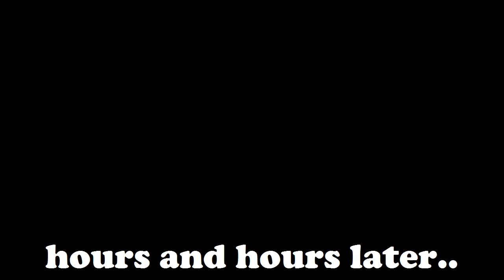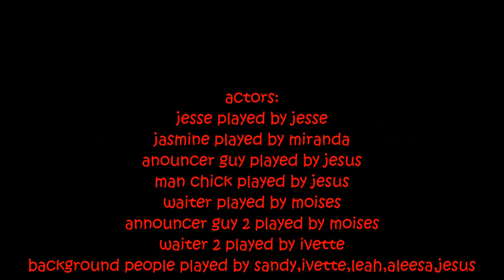Blind Date 3!!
Hey guys well hope you enjoy the 3rd video of the series of blind date (: